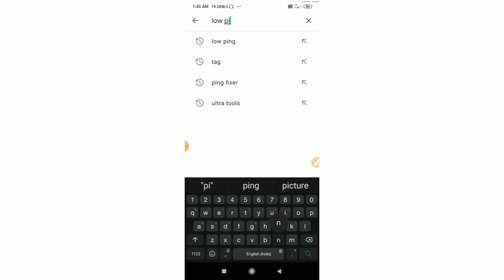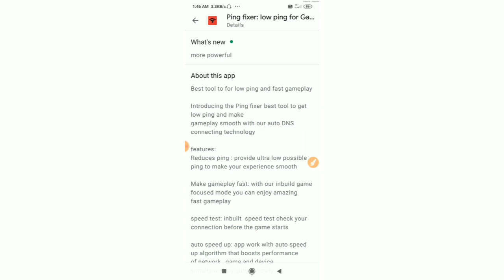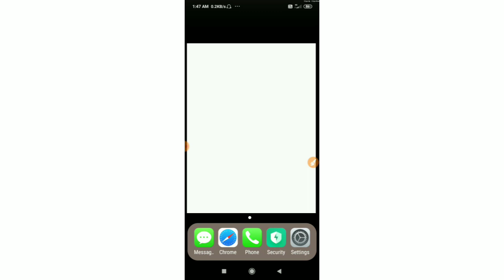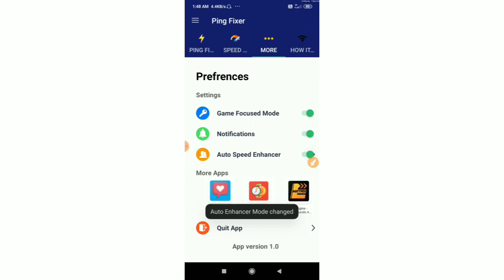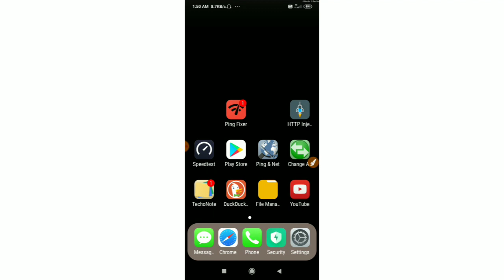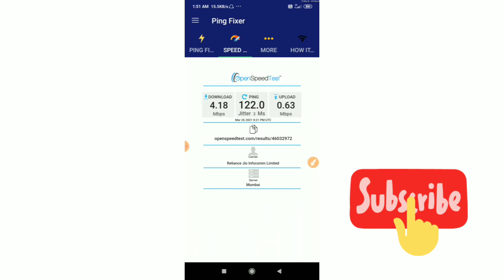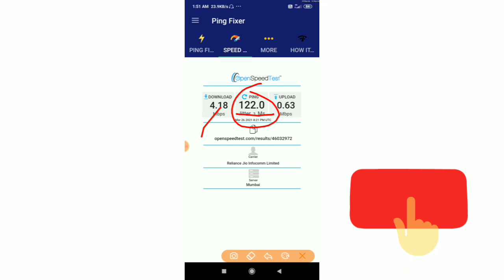Ping Fix Android Mobile Gaming Lower Ping and Fix Lag | How to Lower Ping Quick free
Ping Fix Android Mobile Gaming Lower Ping and Fix Lag better online gaming How to Lower Ping apps to reduce ping​
free ping lowering software​
ping reducer Android
lag free mobile
ping controller for free fire
ping controller for pubg
low ping app
low ping app for mobile
legends
a pubg mobile lite low ping app
Low PING 2021